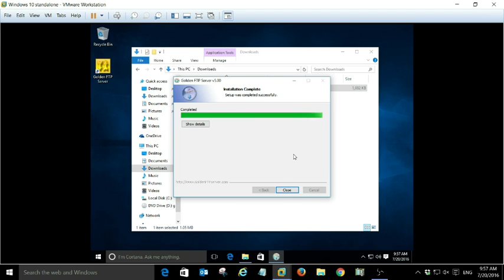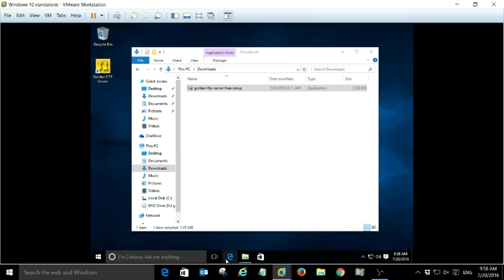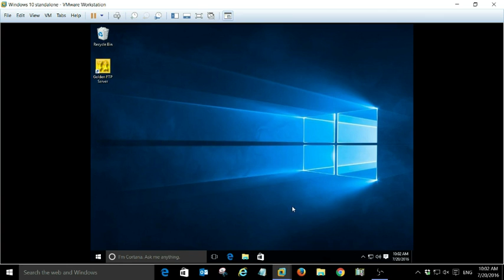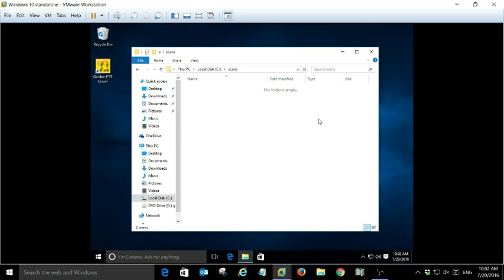Installing Golden FTP and scanning with a Sharp MFP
Windows PCs only.
This video shows how to install Golden FTP pro.
This is a alterative to installing the Sharpdesk software, which is a large program.

It's requires a static PC  ip address or a DHCP reservation.
Your ip address can not change, otherwise the scan will not work.

You must also reboot the PC after installation.
Sometimes the software has to re-add the scan folder after a reboot. So go back into options and check open shares to make sure scan folder is still there. if it is not, select add to put back in.
The folder must be created in the root directory of the C drive and have no spaces. "c:\scans" is fine. "c:\scan folder"  is not.